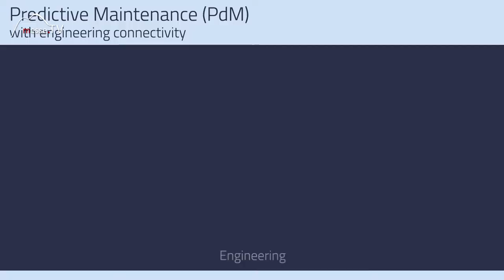Aucotec • Effizienzsteigerung mit Engineering Systemen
Die InnoTrans ist die Leitmesse für Verkehrstechnik. Das Software Engineering System von Aucotec wurde auf der Messe in Berlin vorgestellt. Mit dieser Software lässt sich die Effizienz der Engineering Systeme steigern.

Im Messevideo erfahren Sie wie mittels SAP die Anwendung in die eigenen Firmensysteme integriert werden kann. Welche Anforderungen dafür notwendig sind, um eine optimale Effizienz zu erreichen.

Wieviel man mittels dieser Software einsparen kann wird im Video von Key Account Manager Patrick Gansauge dargestellt.

Im Gespräch mit Patrick Gansauge auf der InnoTrans 2016.